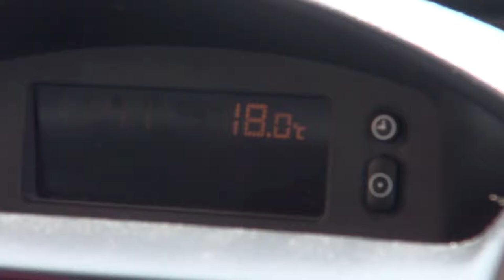DESTROYED BUILDING EXPLORE | VLOG 002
Time to explore some more derelict places or so we think. It may or may not be abandoned.